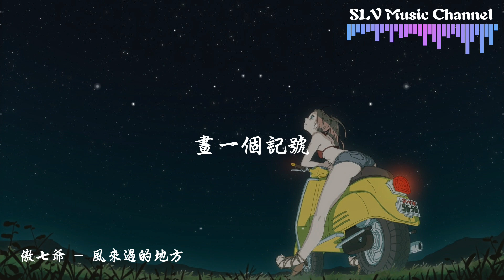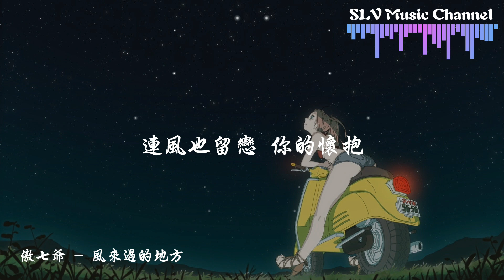傲七爷 - 风来过的地方【想和你赖在 某一个地方 哼着旧歌谣，卷起的衣角 风来的刚好】『動態歌詞Lyrics』♫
▶︎歌詞在下面◀

傲七爷 - 风来过的地方
作词：夜小末
作曲：郑冰冰
编曲：郑冰冰/Corgi G
出品：网易子弹 X 网易飓风
出品人：如风/谢奇笛
监制：临渡/蔡梦珏
企划：张小鹿
统筹：董雅睿/胡睿骐
制作人：郑冰冰/爽爽
制作助理 ：爽爽/郑音乐
音乐制作：上海冰冰爽爽开的文化传媒
和声编录：傲七爷
混音:张复兴
母带:周天澈
二胡 ：胡琴范儿
电吉他：仝乐天
木吉他 ：刘举
贝斯：申昊烨

雾散了 云朵在飘
风累了 躺在山腰
听枝桠 慢慢摇
哄落叶 刚睡着
水追着 蝴蝶和桥
光吵醒 梦和隧道
山茶花 偷偷笑
漾起 草的味道
你 还在寻找掉落的晚风到哪去了
从人海到梦境里
究竟绕过几遭
不如再 回时光里瞧瞧

想和你赖在
某一个地方 哼着旧歌谣
卷起的衣角 风来的刚好
沿着 树影和发梢
画一个记号
形状只有 我们俩知道
想和你赖在
某一个地方 依偎着睡着
不被谁打扰 风也静静悄悄
花在香 鸟在叫
你在笑 怎么会无聊
连风也留恋 你的怀抱

风 推开热闹
带着蒲公英 向远处跑
一朵人群里跌倒
一朵岸边停靠
剩下的在围着我们绕

想和你赖在
沿着 树影和发梢
画一个记号

想和你赖在
沿着 树影和发梢
画一个记号

00:00:00 傲七爷 - 风来过的地方
00:01:02 副歌 (Chorus)